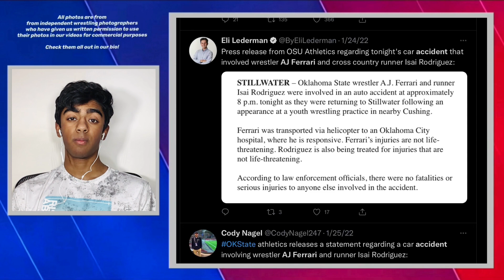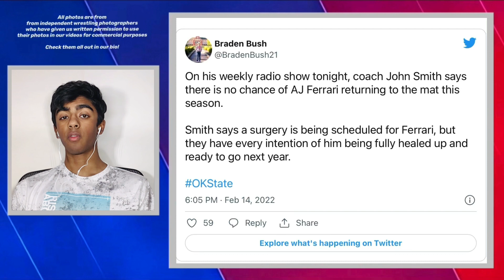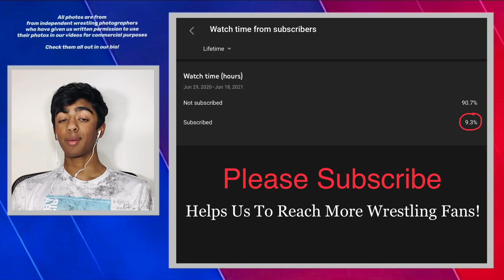AJ FERRARI OUT FOR NCAA WRESTLING SEASON (2022)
AJ FERRARI OUT FOR NCAA WRESTLING SEASON (2022) Explains the reason why AJ Ferrari has announced that he won’t be competing this year for the ncaa wrestling season. We also talk about the effect this has on other wrestlers at 197 pounds as well as more. Enjoy!
📸Photos of wrestlers are from independent wrestling photographers who have given us written permission to use their photos in our videos for commercial purposes. Some of our favorite and most used sources are Richard Immell,  Sam Janicki, Larry Slater, Josh Conklin, John Sachs, Tony Rotundo.